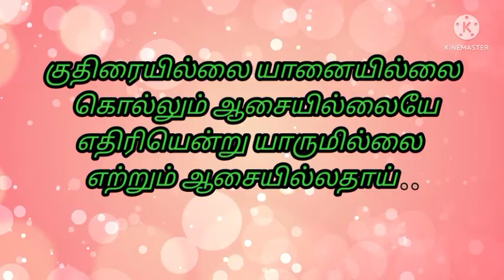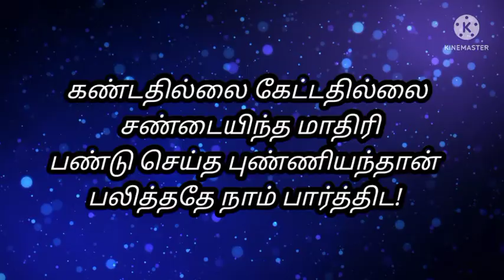கத்தியின்றி இரத்தமின்றி...| நாமக்கல் கவிஞர் பாடல்